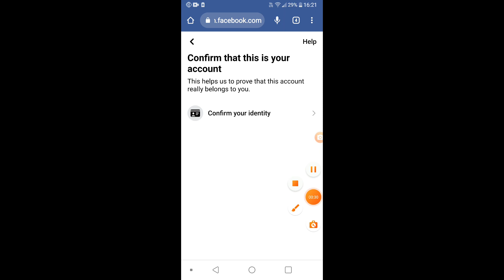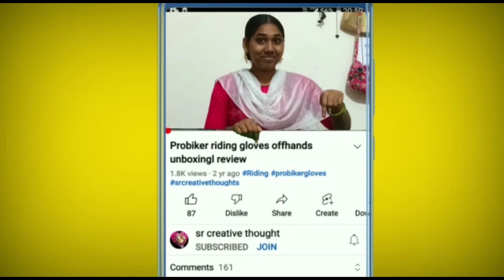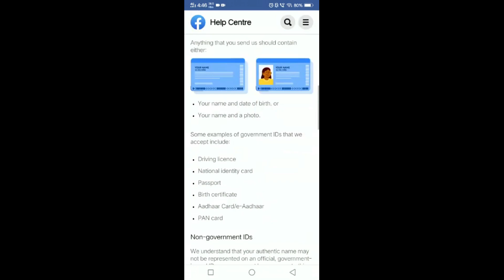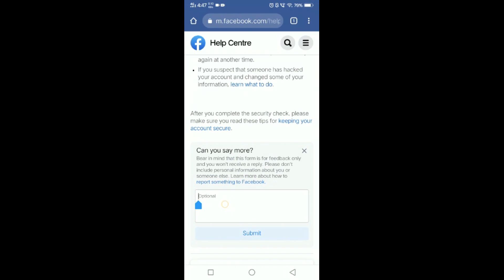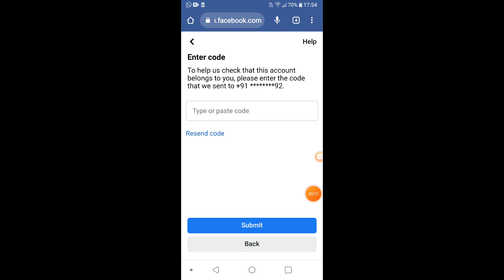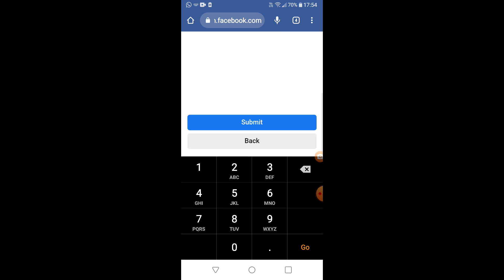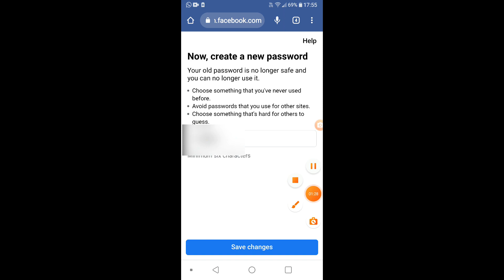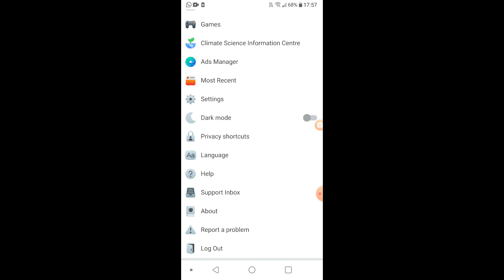Without Identity unlock locked facebook account 2023|Facebook locked account how to unlock in Telugu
Published by
Sr creative thought Channel Owner
Srilatha.